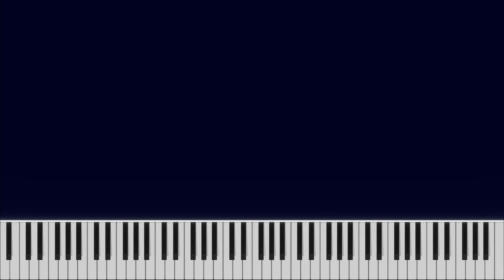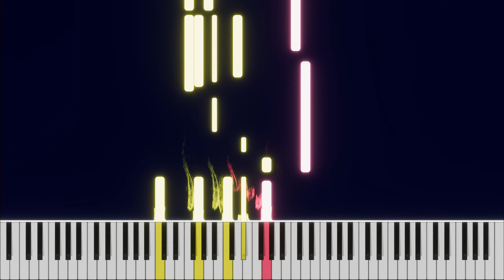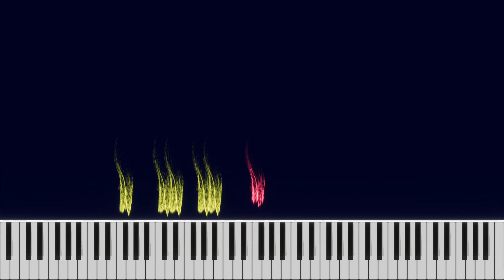Flotsam Flats - Loddlenaut OST - Ryan Yoshikami | Piano Tutorial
Definitely my favourite song from the soundtrack.